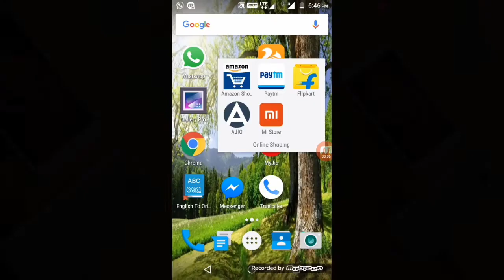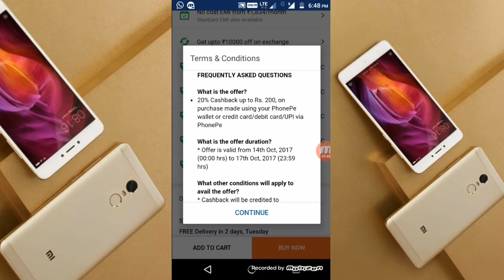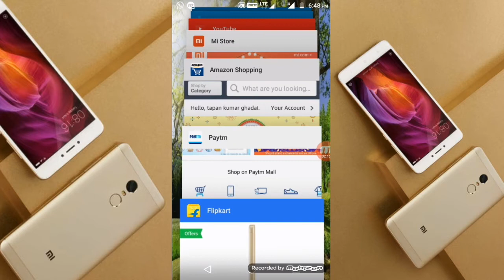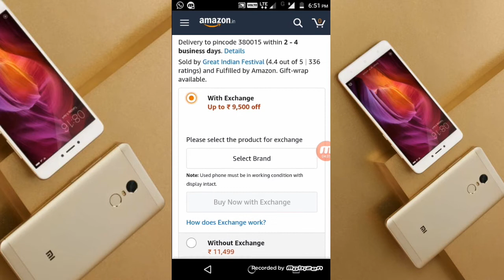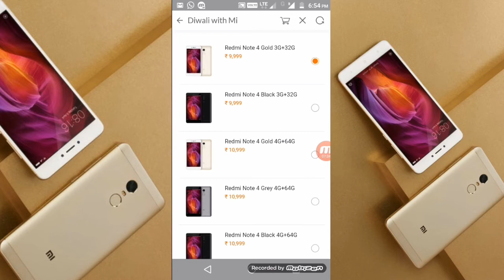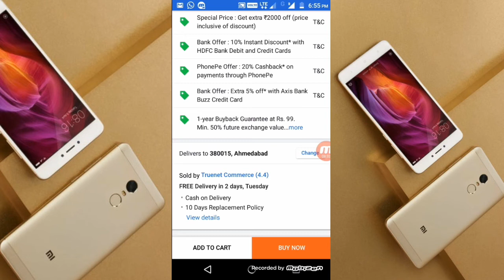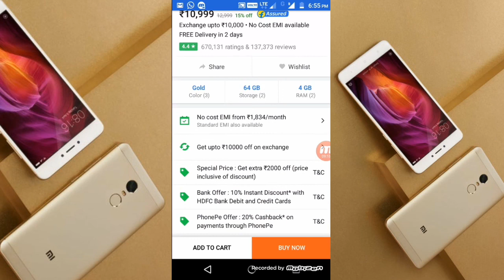Effective price on redmi Note 4 from Flipkart, Amazon, Paytm, MI Store on diwali offer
most watch
I want to infor you price of redmie note 4 price
from flip kart amazon paytm

you cane earn paytm cash--- Download Databuddy App and get free Paytm cash for installing coolest apps.